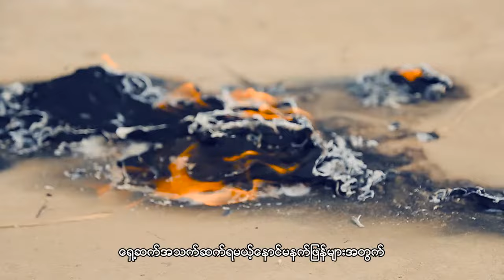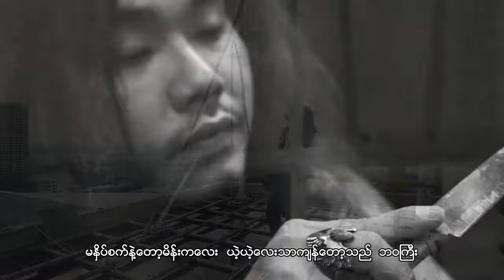Roman - အမှန်အတိုင်းပြော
Title :အမှန်အတိုင်းပြော
Vocalist :Roman